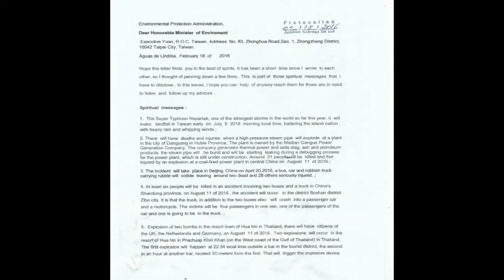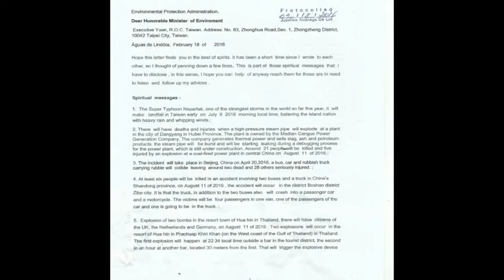Jucelino Luz alertou em carta sobre incêndios na Europa , e ataques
Canadá , França., Espanha ,Rússia , Portugal e Taiwan Notícias

Canada , France, Spain, Russia , Portugal and Taiwan Breaking News

clicar no link acima para poder ter acesso na matéria e na carta enviada .
Click on the link above to have access in the whole matter and in the letter sent .